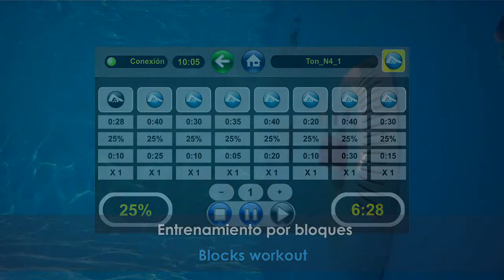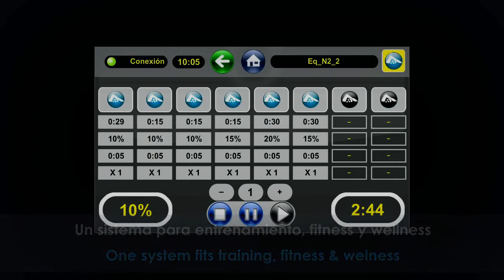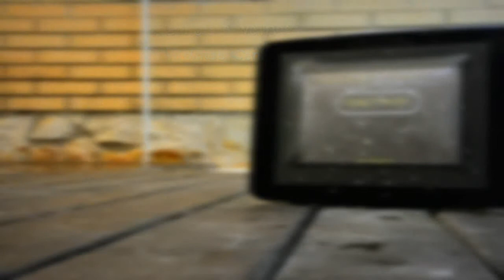Swimtrainer von AstralPool - Steuerung für Ihre Gegenstrom-Schwimmanlage.avi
Neu im Programm der Swimtrainer von AstralPool. Mit dem Swimtrainer optimieren Sie den Betrieb Ihrer Gegenstromschwimmanlage. Verwendbar im privaten Bereich oder in der Rehabilitation.
Bezug über die Fluidra Deutschland GmbH